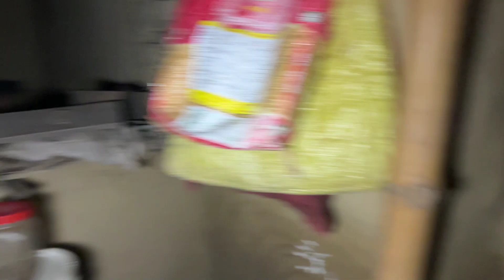Love Marriage शादी के बाद Wife को चुड़ैल पकड़ ली 😭|| अब क्या होगा || Love Marriage Couple 😍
Love Marriage शादी के बाद Wife कुछ चुड़ैल पकड़ ली 😭|| अब क्या होगा || Love Marriage Couple 😍

Your Qurey:-

Village food
Love story
Real Love story
Love status
Sunil gudiya
Mithun kajal
Nandini
Mampi.rahul
Vijay riya vlogs
Vijay riya
Couple kiss
Sweet couple
Couple love story
Couple vlog
Funny couple
Cute couple
Couple vlogger
Couple video
Vlog
New vlog video
Vlog video
Daily vlogger
Daily vlogs India
Daily vlogs
Hindi vlogs
Life style
village vlog
Village food
Village life style
Indian village
Village cooking

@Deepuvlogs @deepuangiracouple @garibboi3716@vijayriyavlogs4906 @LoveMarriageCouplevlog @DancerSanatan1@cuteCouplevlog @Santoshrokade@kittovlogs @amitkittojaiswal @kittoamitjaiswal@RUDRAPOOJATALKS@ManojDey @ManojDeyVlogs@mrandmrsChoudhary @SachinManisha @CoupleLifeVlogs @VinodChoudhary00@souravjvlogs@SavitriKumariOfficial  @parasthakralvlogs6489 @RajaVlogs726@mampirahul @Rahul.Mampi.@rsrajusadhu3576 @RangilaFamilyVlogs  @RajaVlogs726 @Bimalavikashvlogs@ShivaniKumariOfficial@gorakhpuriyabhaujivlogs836